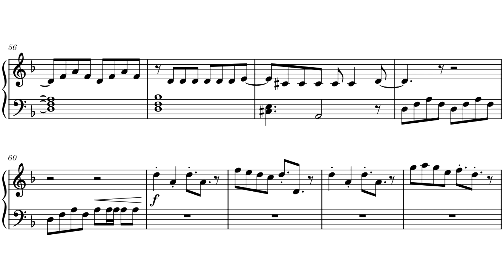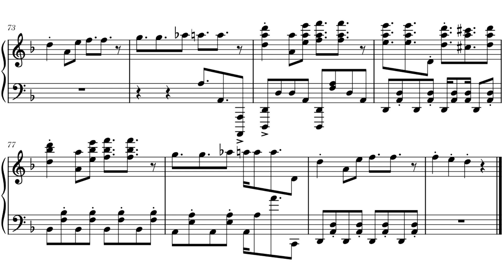LUM!X, Nick Strand, Mio - Annie Are You Ok (LUM!X Remix) - piano cover